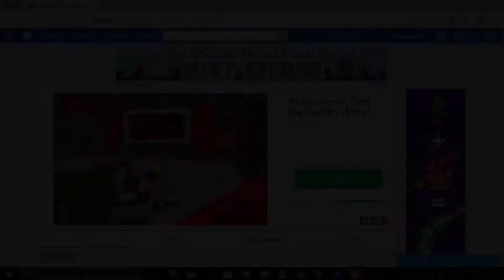[HALLOWEEN SPECIAL!] Flee the Facility **I DIED?!?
[LINKS]
Hello! My name is imabeasavage and I love to play games on roblox and  create tutorials.